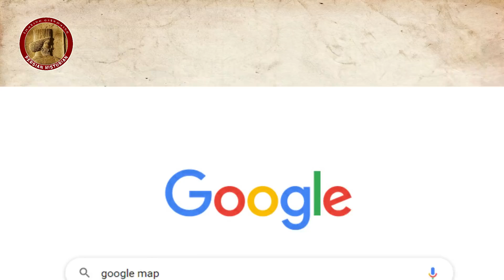خلیج فارس رو دارن میدزدن